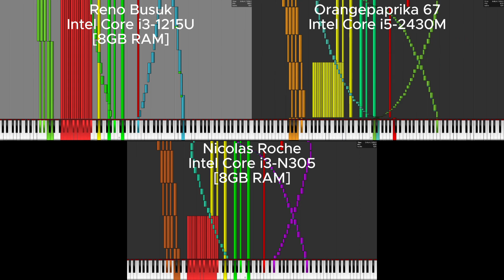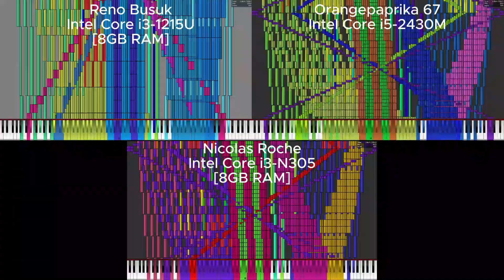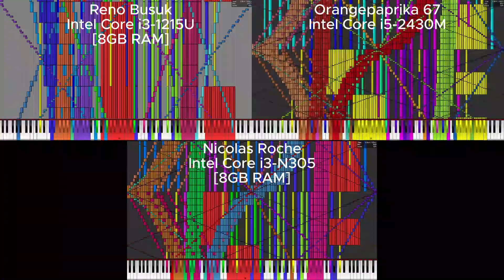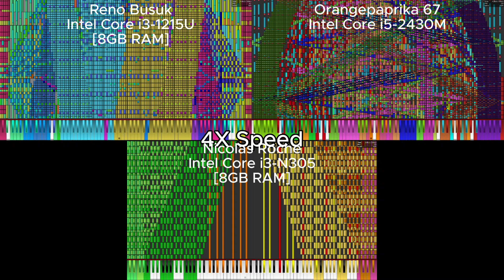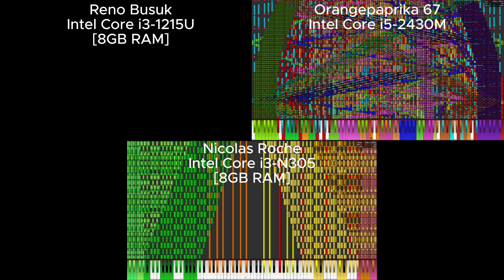[Black MIDI Comparison] i3-1215U Vs i3-N305 Vs i5-2430M